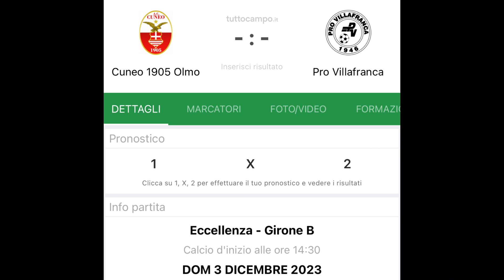PRO VILLAFRANCA 0-2 Giovanile Centallo (HIGHLIGHTS) 12^ Giornata Eccellenza Girone B (Piemonte)